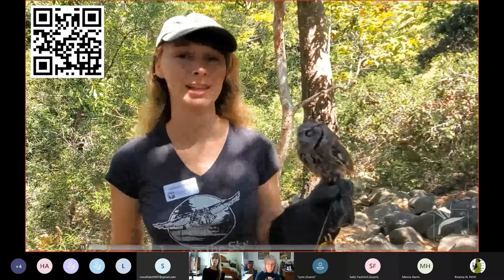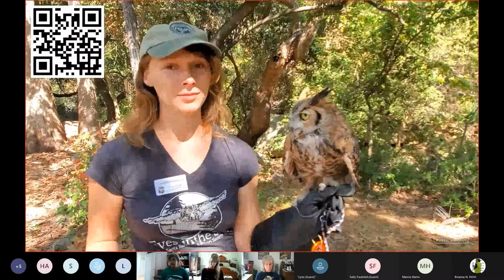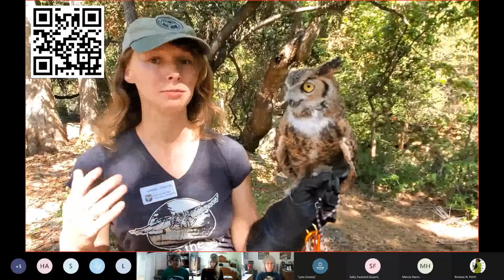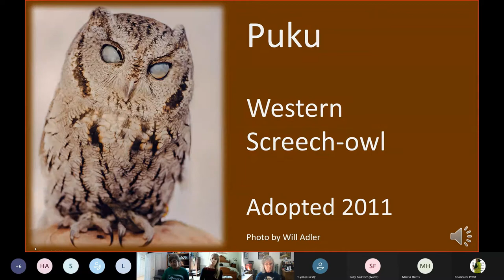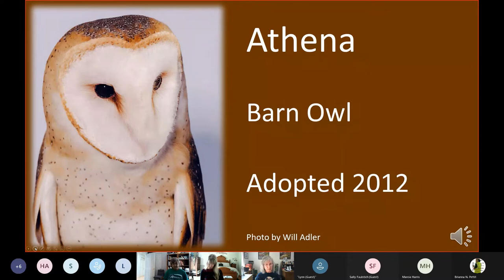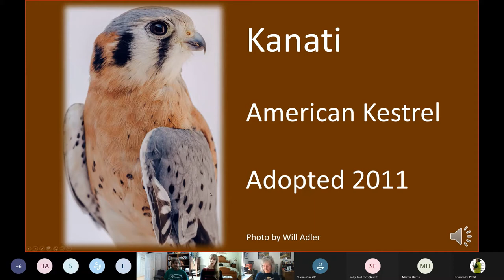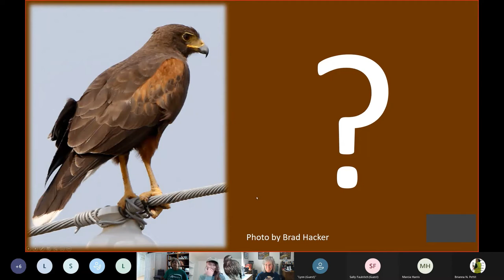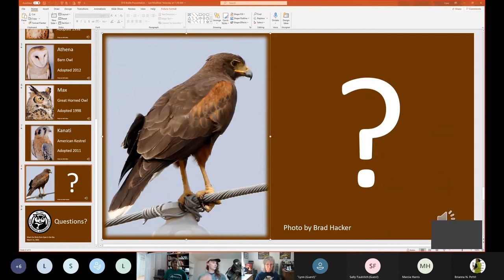Eyes in The Sky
Meet the birds from Eyes in the Sky! Coni Edick and Hannah Atkinson introduce the fabulous live birds of prey of Eyes in the Sky, the Santa Barbara Audubon’s raptor education program! We delve into these birds’ individual stories, explore the nature of their different species, and talk about the EITS outreach program. As a bonus Hannah offers her insights and adventures in the ancient art of falconry.

About the Presenters:
Coni Edick is a member of the Santa Barbara Audubon Society (SBAS), where she has been volunteering as a bird handler and nature interpreter with SBAS’s “Eyes in the Sky” raptor education program since 2002. Hannah Atkinson has been the Director of SBAS’s Eyes in the Sky education program since 2019. She previously served as an EITS volunteer from 2015 to 2016, during which she earned her falconry license.